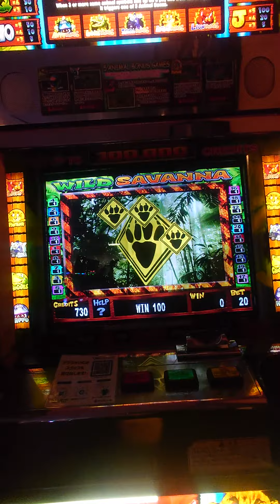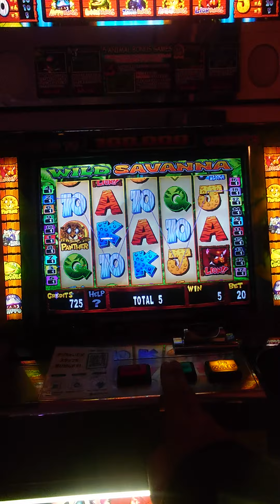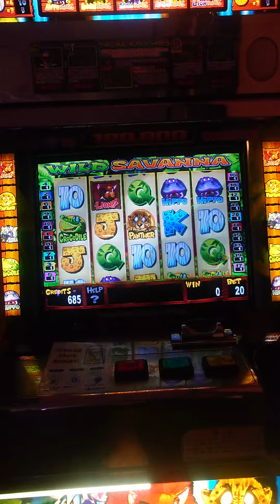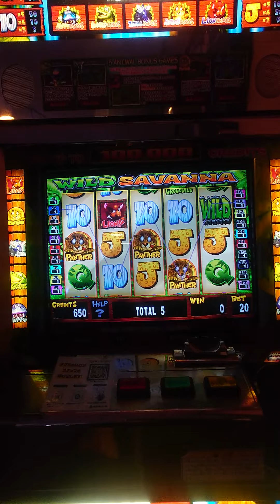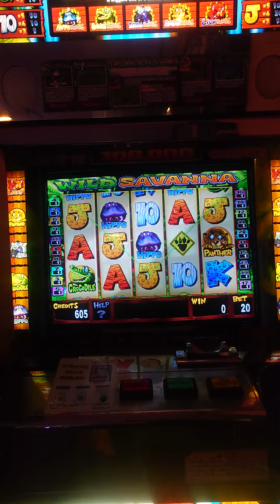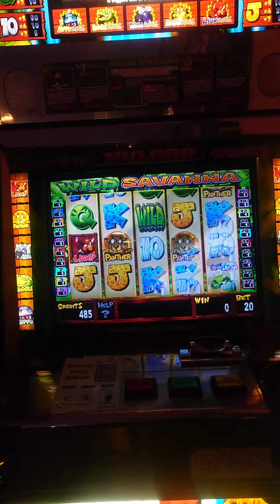ワイルドサバンナプレイ-4